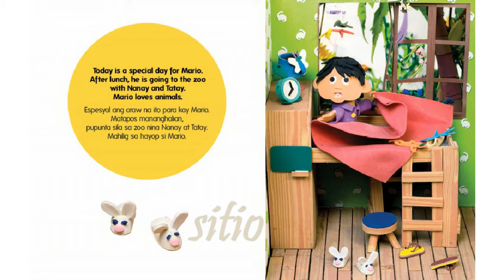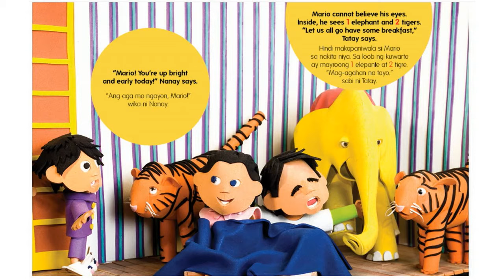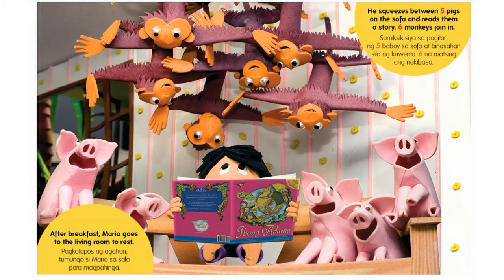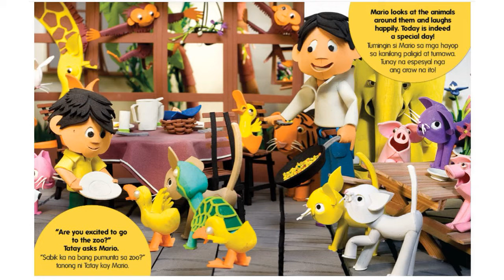Mario's Special Day - Mga Kwento ng SITIO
Today is a very special day for Mario — he’s going to the zoo! But is he just imagining things or are animals keep popping out of each corner of their house?

Would you like us to give you a shout out?

This story was read aloud by Teacher Joi Irong.